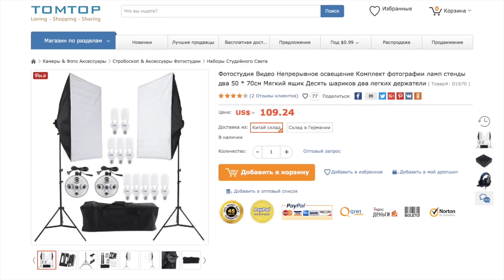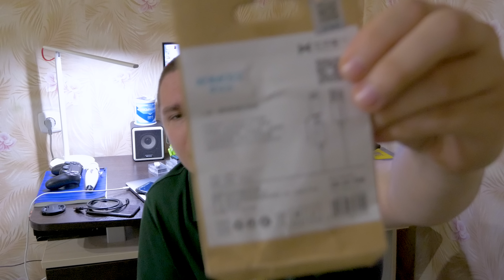Мелкая и нужная каждому посылочка с JD - что интересного внутри?